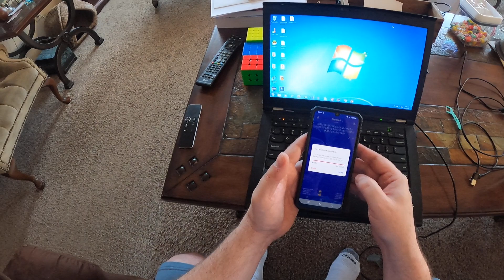Exporting from Twisty Timer to your computer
This is a quick video showing how to export data from Twisty Timer to your computer.  The screen unfortunately is washed out and too small, but I describe the process.  Twisty Timer exports a TXT file, but you can easily convert the data using a spreadsheet.